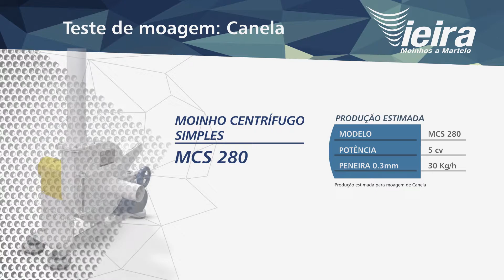Moinho para Canela Moinho de Martelo Vieira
Para moagem de canela, a Moinhos Vieira desenvolveu uma linha de moinhos específica para moagem de grãos, cereais e especiarias. Este moinho para canela do vídeo, é o modelo MCS 280 (5cv), o menor de nossa fabricação.

Conheça nossa linha completa de moinhos de martelo para grãos, cereais e especiarias.

00:00 - ABERTURA
00:10 - SOBRE O TESTE DE MOAGEM E MOINHO DE MARTELO UTILIZADO
00:20 - TESTE DE CANELA
00:53 - INFORMAÇÕES DE CONTATO DA MOINHOS VIEIRA

moinho de martelo
moinho
moinhos
moinho para canela
moinho para especiarias